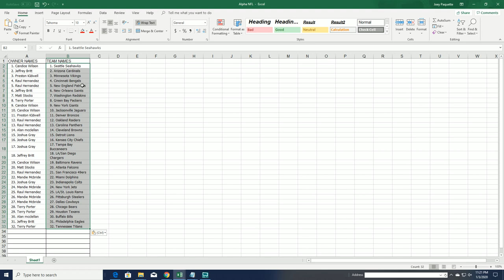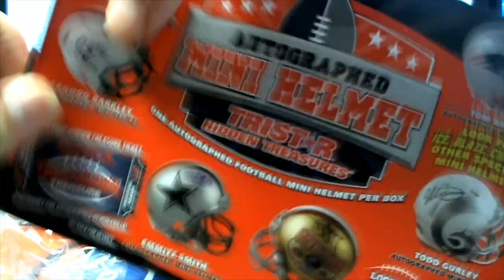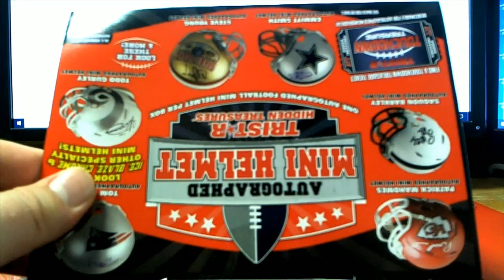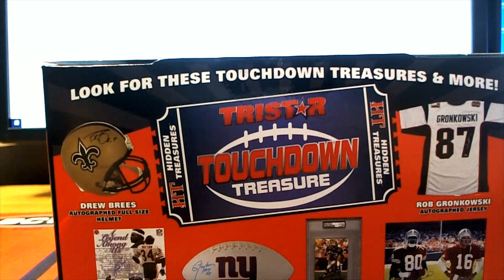2019 Tristar HT Football Mini Helmet ID 19TRISTARMIN951